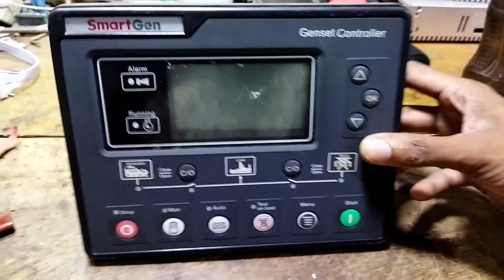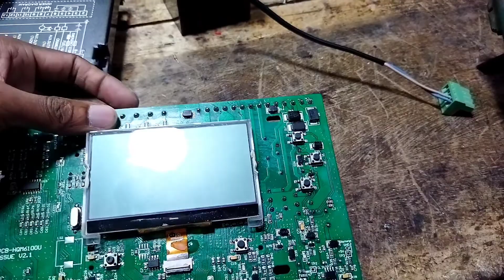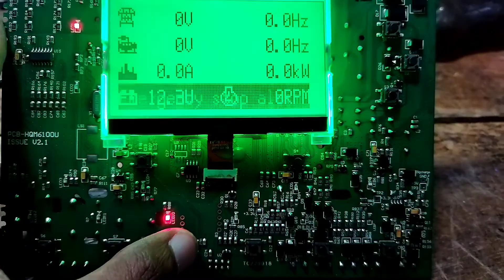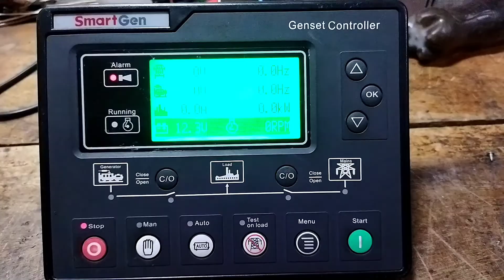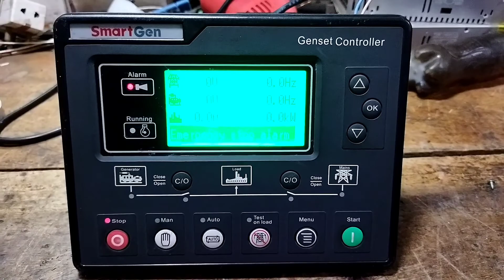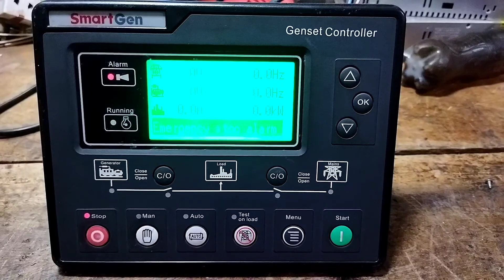Smart Gen Genset Controller 30KV Generators